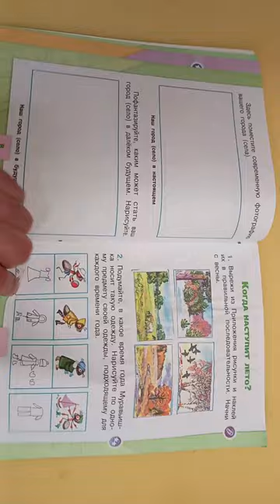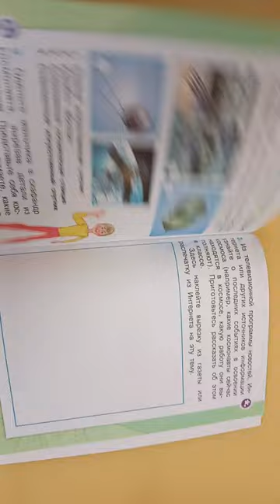Окружающий мир. Рабочая тетрадь. 1 класс. 2 часть